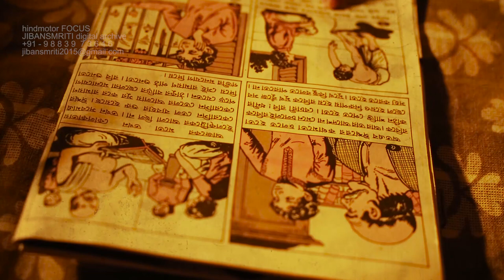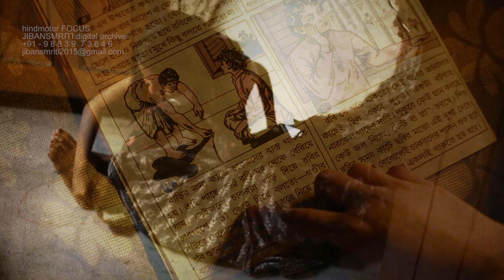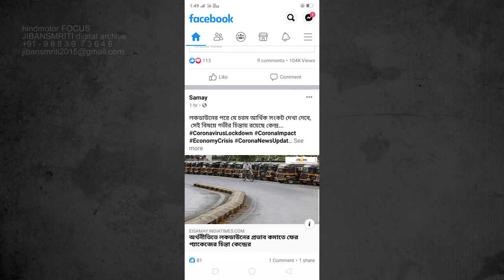STAY HOME SAVE LIVES_short film-Rajar Chithi Asbei by Arindam Saha Sardar 2020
STAY HOME SAVE LIVES_short film-Rajar Chithi Asbei by Arindam Saha Sardar
jibansmriti digital archive
6 april 2020